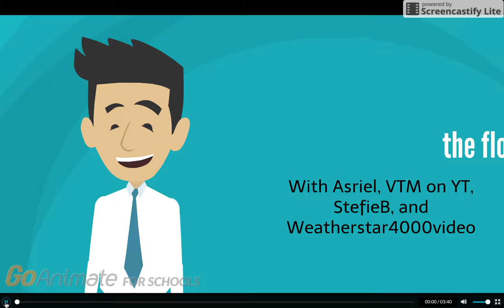The floor is lava!! (Feat. Asriel, and my favorite Users)